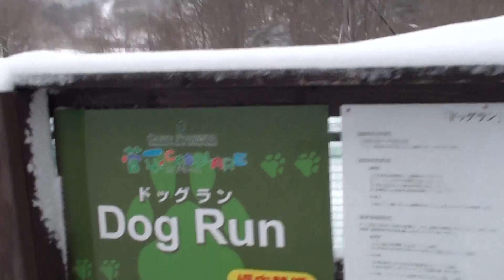2014年1月26日 菅平カゾラーレ ②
今シーズン２回目の雪遊びの様子です。